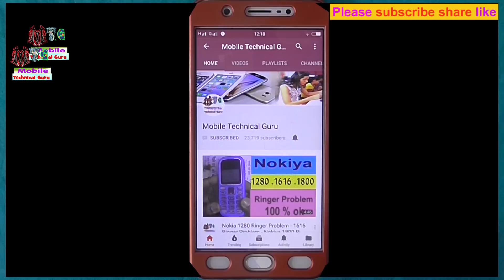मोबाइल में नेटवर्क प्राब्लम, इमरजेंसी कॉल, नो नेटवर्क सर्चिंग नेटवर्क कैसे ठीक करते है samsung B110e